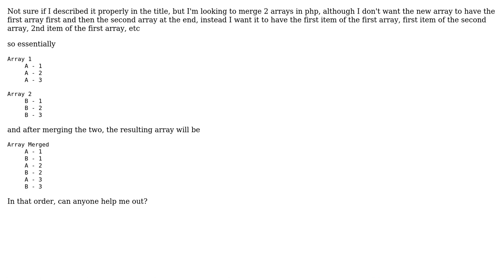Merge 2 Arrays Interchanging Index PHP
With thanks & praise to God, and with thanks to the many people who have made this project possible! | Content (except music & images) licensed under CC BY-SA | Music | Images & others | With thanks to user Vlad Preda user Belgin Fish and the Stack Exchange Network Trademarks are property of their respective owners. You are responsible for your own actions.